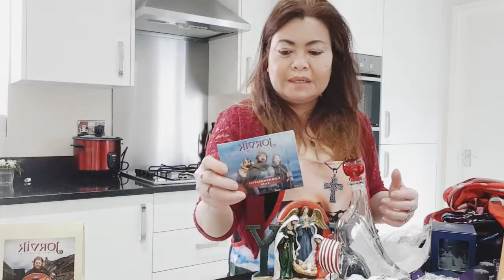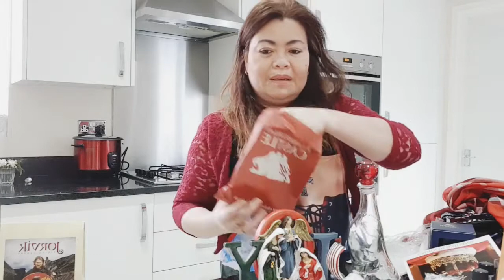Expensive Souvenir whisky from Holiday York and Edinburgh Scotland || Coneyslifestylein uk